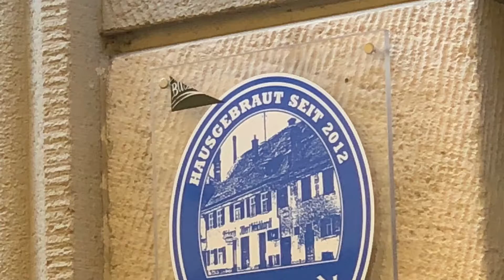Die Jungen Alten in Biberach/Riss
Brian Reiter